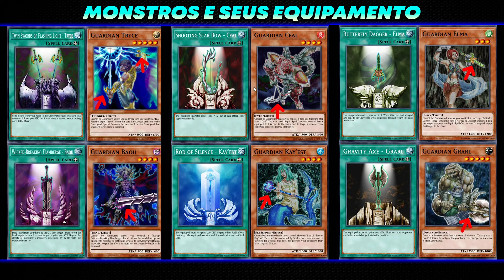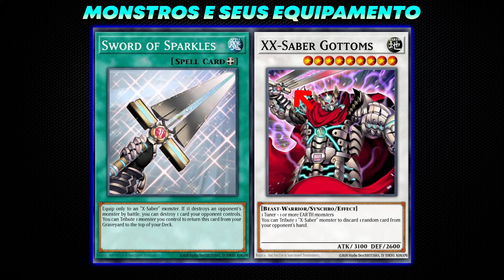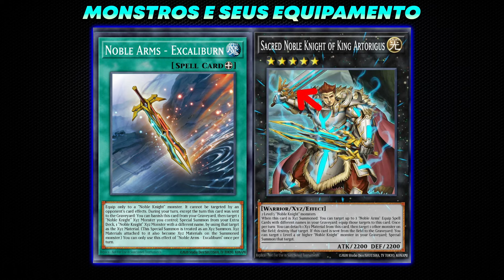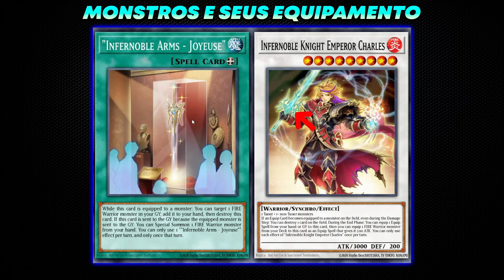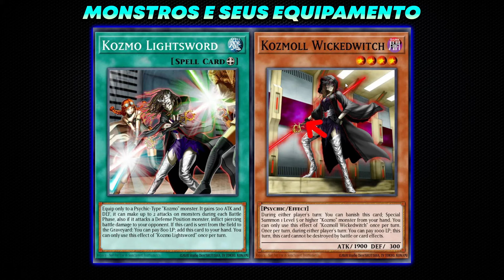MONSTROS E SEUS EQUIPAMENTOS ASSINATURA EM YU-GI-OH!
〔ıl APOIO llı〕
MypCards! O maior marketplace de card games do Brasil

Cupom na primeira compra: ZUBA20